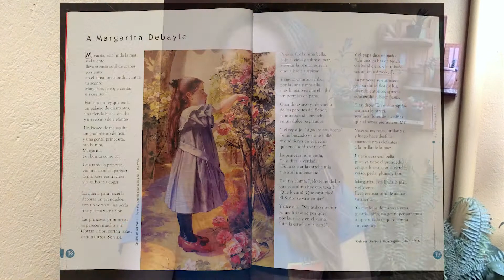A Margarita Debayle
Un hermoso poema de Ruben Darío contado por las voces de los Secreteros.